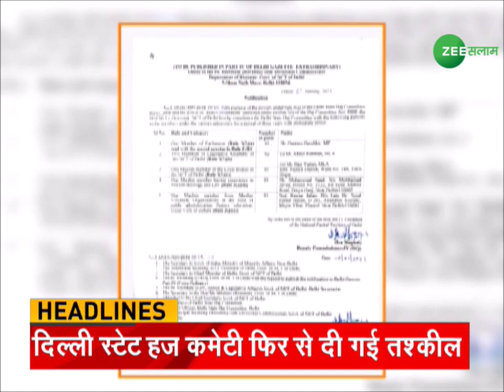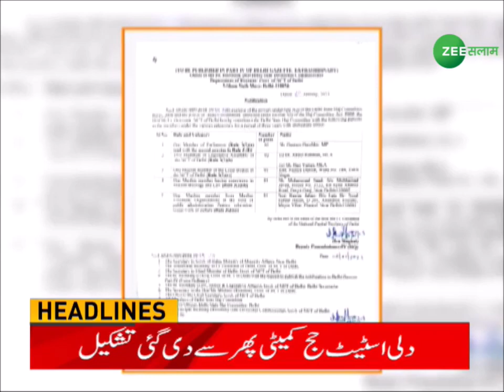Headlines | आज की बड़ी ख़बरें फटाफट अंदाज़ में | News Updates | Zee Salaam Digital | Urdu News